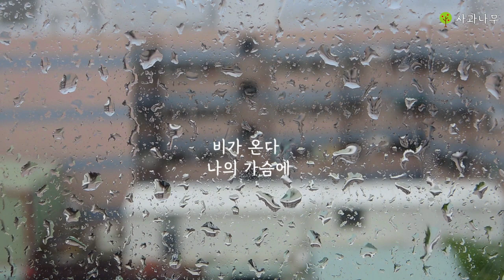비가온다 - 조항조